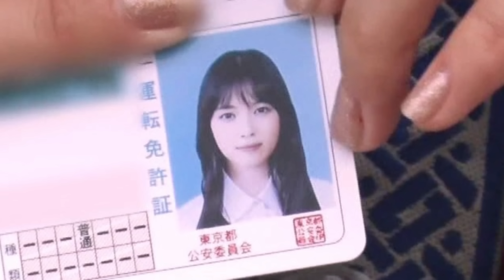芸能人の免許証写真、格が違いすぎる【ネットの反応】美女bra